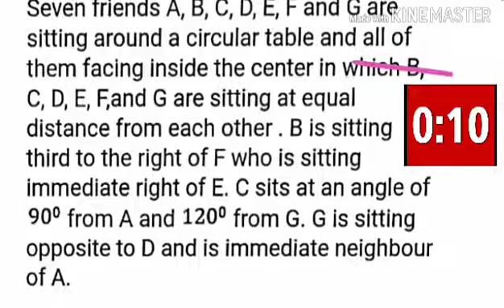SBI PO CLERK MAINS | PUZZLES 1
IBPS MASTERY Solutn of this Puzzle